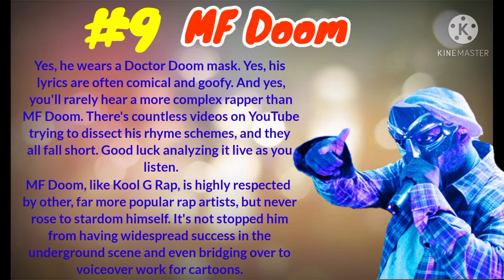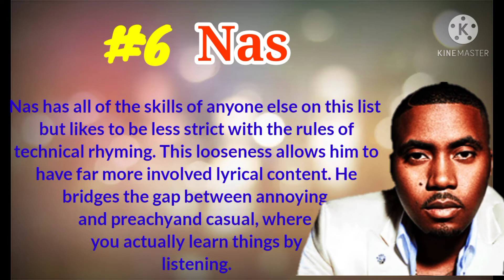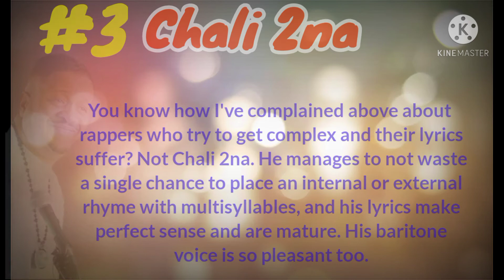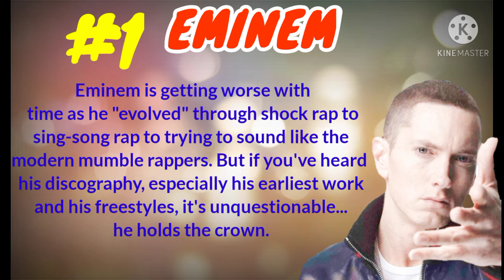Greatest Rapper of all Time